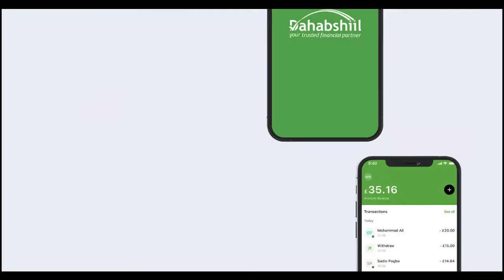SHEEKH MACALIN CUMAR OO KA TACSIYEY GEERIDII KU TIMID XAASKII SIYAASI CALI CABDI AWAARE